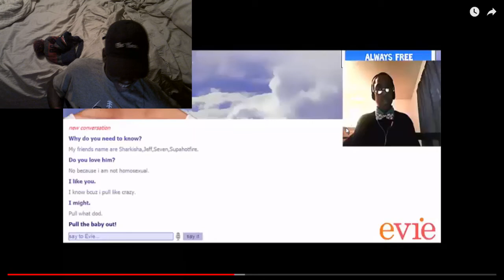Reaction to my old videos!!!!!